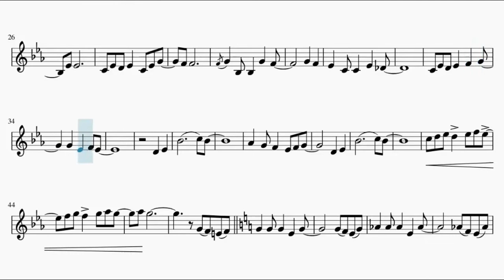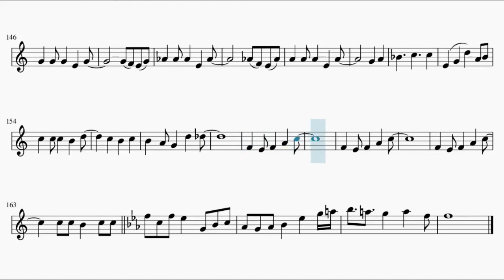Hunter x Hunter Opening – Departure! (Trumpet)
This is the sheet music of Hunter x Hunter  Opening Departure! by Ono Masatoshi. Based on MyReminiscence's piano arrangement.

Song lyrics:

Daichi wo fumishimete
Kimi wa mezameteiku
Tenshi no hohoemide
Tsuretashite!

Kodokudemo hitori jiyanaisa
Umaretekita koto ni kanarazu imigaaru

Yasashisa ni michi afureteru
Aoi hoshi ni arigatou

You can smile again
Taiyou abite
You can fly away
Sekai wa kimi no kagayaki o matteru

Daichi wo fumishimete
Kimi wa mezameteiku
Tenshi no hohoemide
Tsuredashite! (You can smile!)

"hajimari" wa itsu demo osokunaisa
Nando demo tachiagare!

Saigo made akiramenaisa
Yari tsuzukeru koto ni kanarazu imi ga aru

You just try again
Yami o nukete
You just go away
Mirai wa itsumo bokutachi o matteru

Oozora kakenukete unabara koete ike
Tenshi no nage kissu
Tsukamaete! (You can try!)

Mada dare mo mita koto nai sekai he
Tobidasou ashita...

Daichi o fumishimete kimi wa mezameteiku
Tenshi no hohoemide tsuredashite! (You can smile!)

Owaranai bouken ni dekakeyou
Itsu made mo doko made mo...

Nagare ochiru namida
Yuuki ni kaete yuku
Tenshi no hane hiroge
Maiagare! (You can fly!)

Kanashimi mo itami mo tsutsumikonde
Tsuyoku nare ashita...

Daichi o fumishimete
Kimi wa mezameteiku
Tenshi no hohoemide

Nando demo! (You can try!)
Nando demo tachiagare!